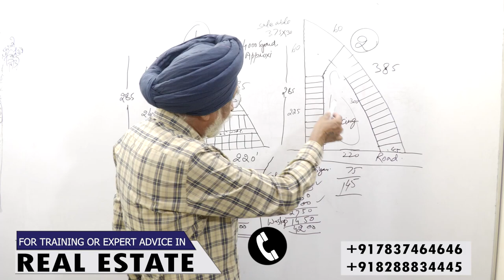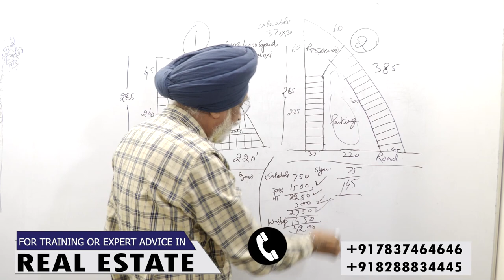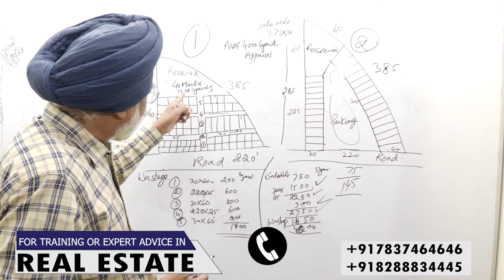Rajwant Singh Mohali | Property Business Investment